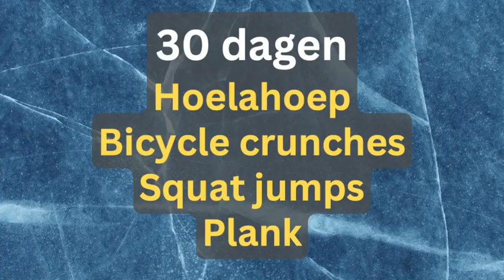After movie | NG januari challenge 2023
In 30 dagen ...
- Hoelahoep -  van 45s naar 12 min!
- Bicycle Crunches - van 10 naar 100!
- Squat Jumps - van 10 naar 100!
- Plank / van 20s naar 5 min!